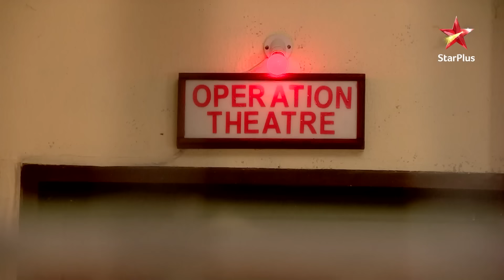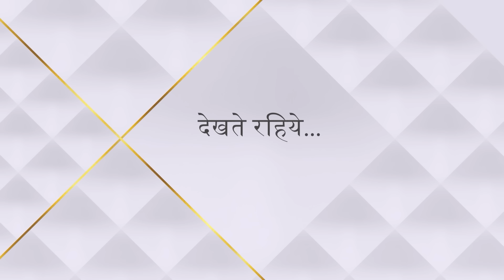Ek Hazaaron Mein Meri Behna Hai | एक हज़ारों में मेरी बहना है | Jeevika ne liya ek mushkil kadam!